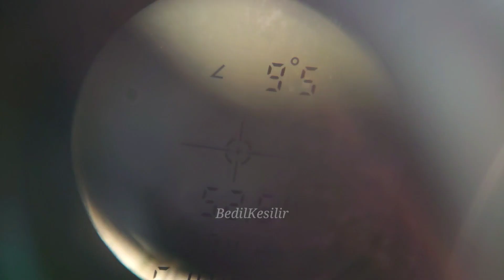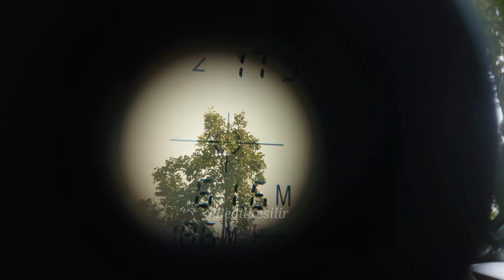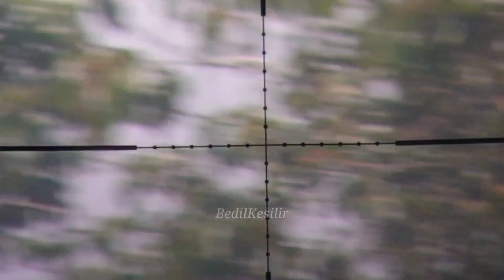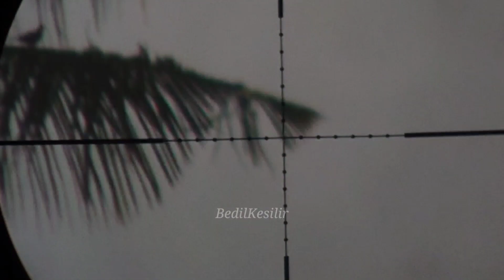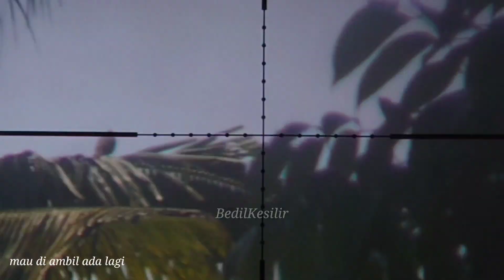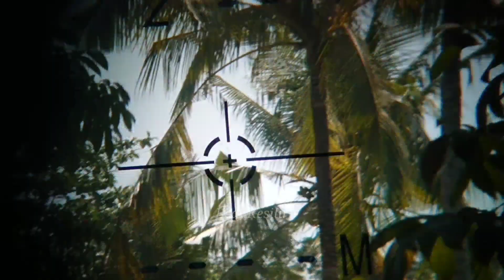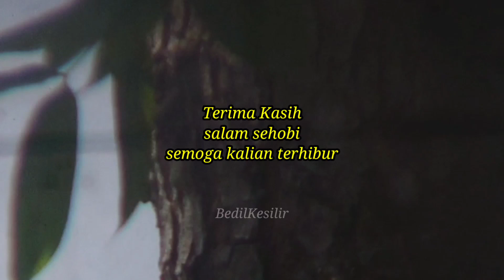Tempat paling di sukai tekukur || hunting Dove in corn field